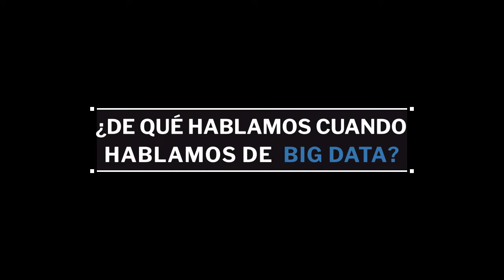UdeSA Online | ¿De qué hablamos cuando hablamos de Big Data?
Seguimos adaptándonos a la enseñanza virtual, buscando nuevos modelos y formatos para mantenernos cerca de nuestra comunidad.
Hoy inauguramos una serie de cápsulas temáticas en las que nuestros profesores y protagonistas tratan un tema puntual de su expertise.
Empezamos con Walter Sosa Escudero, profesor plenario del Departamento de Economia. Dicta la materia "Big data y machine para economistas".
Autor de Big Data, Siglo XXI Editores, Buenos Aires. ¿De qué hablamos cuando hablamos de Big Data?